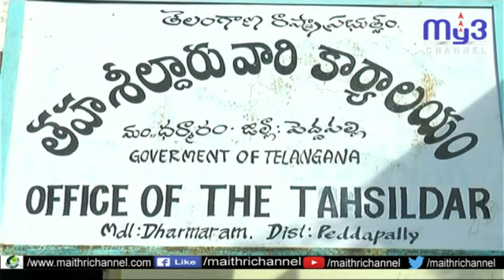మరో పదిహేను రోజుల్లో పెద్దపల్లిలో జిల్లాలో ముఖ్యమంత్రి పర్యటన